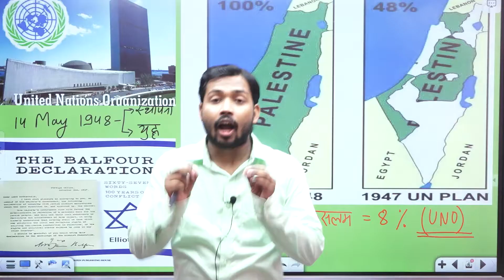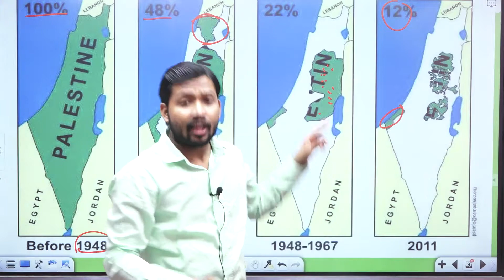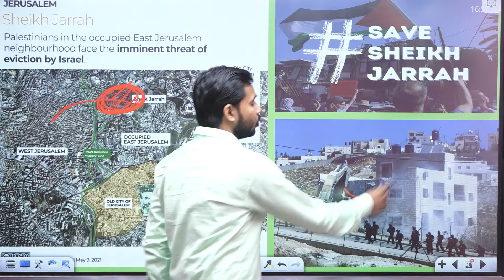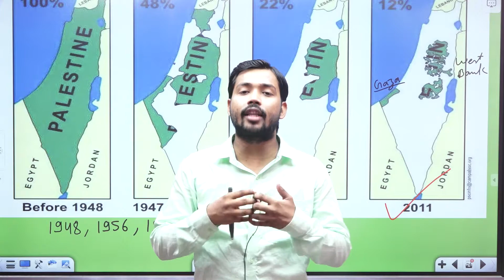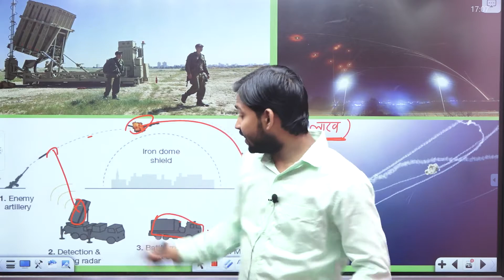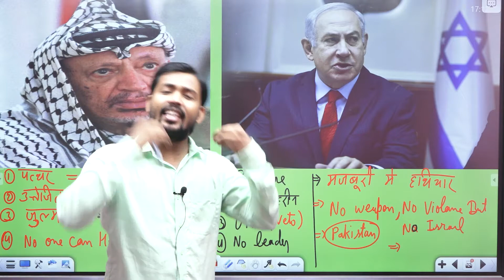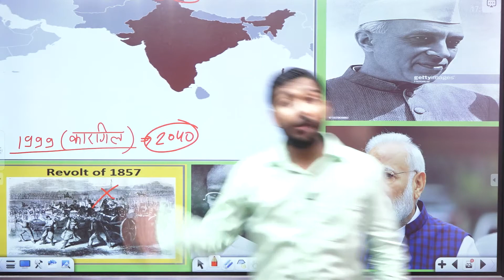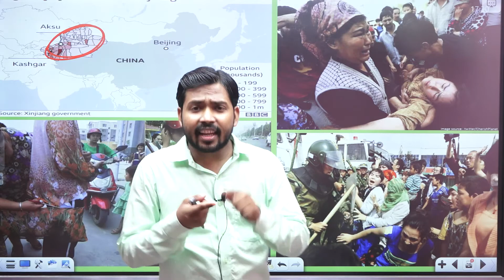Israeli–Palestinian Conflict - HAMAS - Gaza Strip - West Bank - Al-Aqsa mosque - Jerusalem - O.I.C